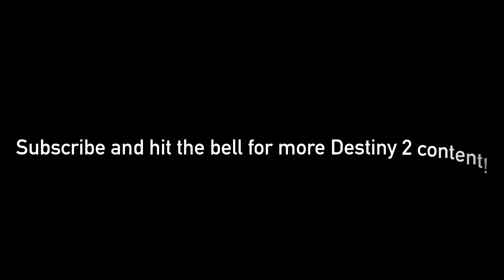Destiny 2: Season of the Chosen - All Presage Dialogue (Week 3) - Katabasis, Caiatl, Osiris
Destiny 2: Season of the Chosen - All New Presage Mission Dialogue (Week 3) - Katabasis, Caiatl, Osiris - All New Dialogue - Glykon Lore - Season of the Chosen Week 4 - Featuring Katabasis (the dead "Unknown Guardian"), Osiris, and Caiatl and THE CROWN OF SORROW!, The Darkness

This week features decrypted messages from Katabasis, the dead Guardian as seen at the end of the mission and is represented by the "Unknown Guardian" title. Once again, we have Osiris and Caiatl joining us to further uncover the lore behind the ship, Calus' whereabouts, and the Crown of Sorrow, influencing the ship behind the season.